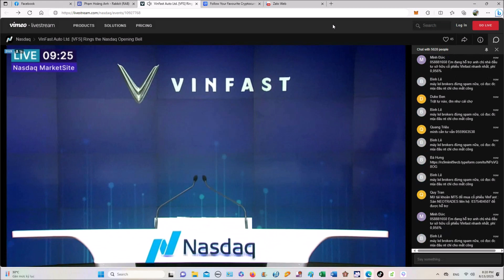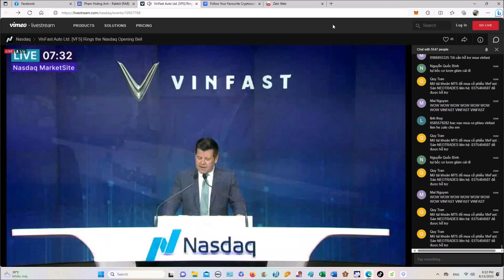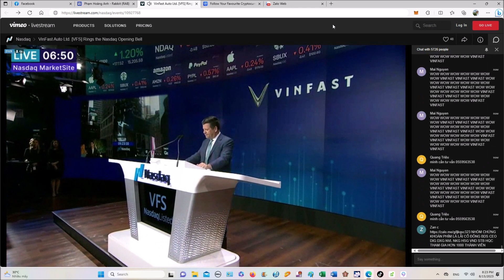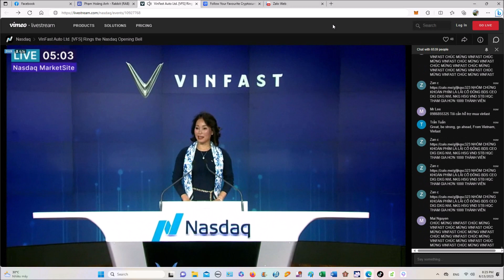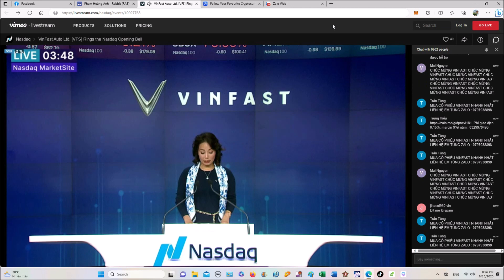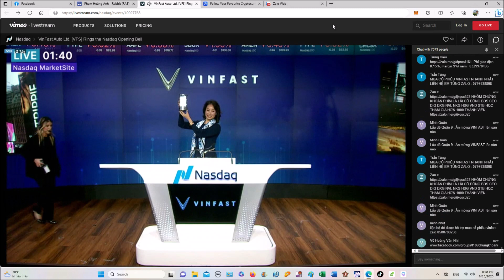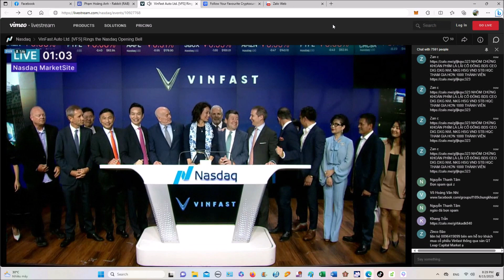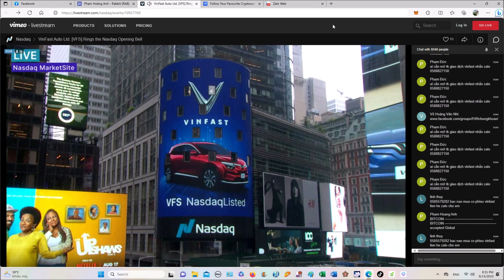Khoảnh khắc lịch sử VinFast niêm yết trên sàn NASDAQ! Chúc mừng VinFast 🇻🇳